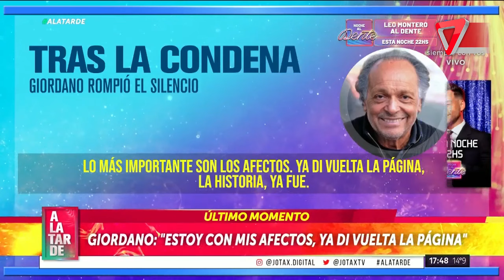ROBERTO GIORDANO: "polémicas declaraciones sobre su detención"